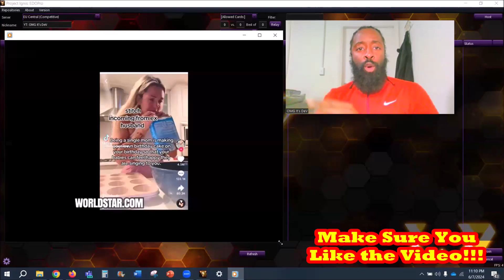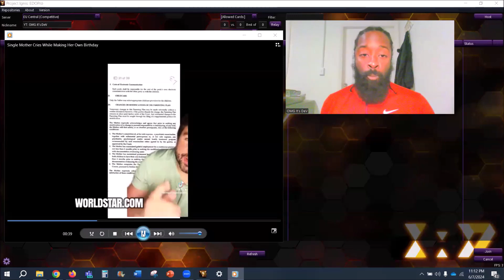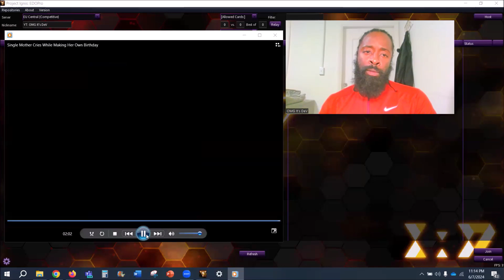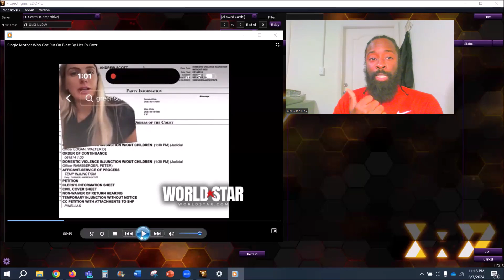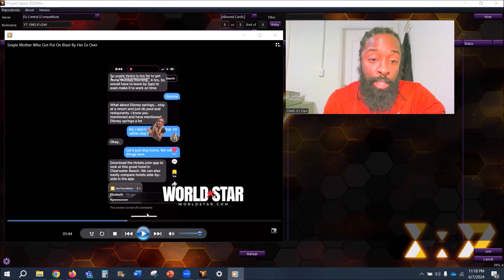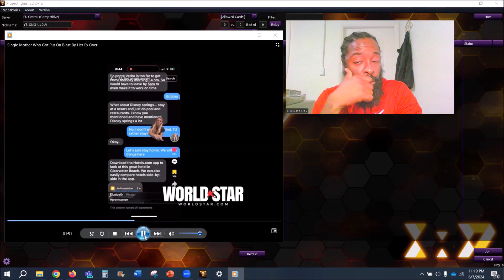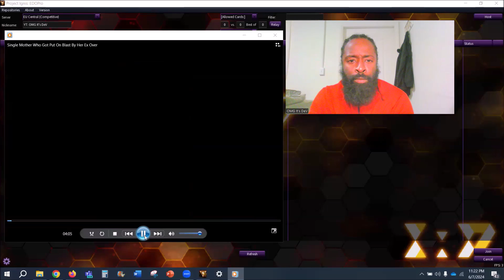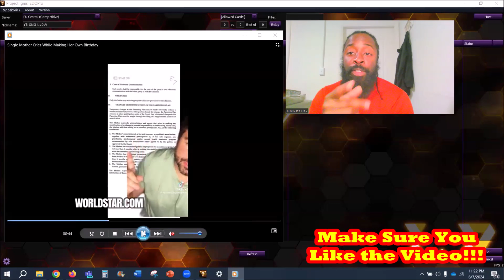Single Mother Makes a TikTok Crying & Baking Her Own B-Day Cake, Her Ex-Husband Calls Her Out...?